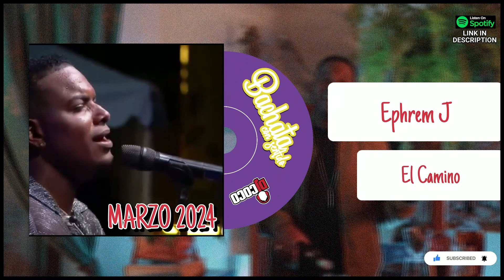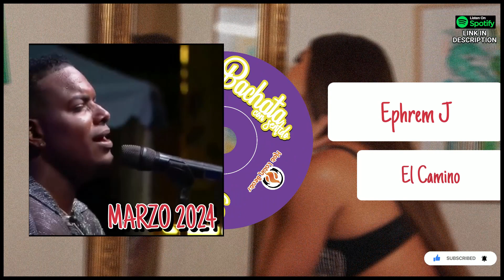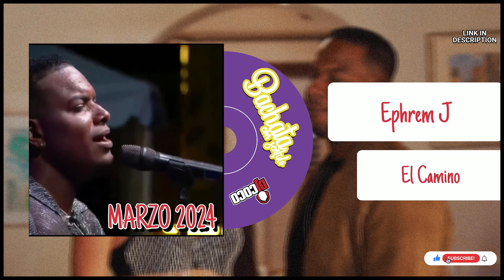EPHREM J - EL CAMINO - 2024 BACHATA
BACHATA CON SENTIDO

ARTIST: EPHREM J
TITLE: EL CAMINO
YEAR: 2024

Bachata, Bachata Pop, Bachata Sensual, Bachata Dominicana, Bachata Remix

Lo ultimo de la Bachata de Enero 2024, semanal.